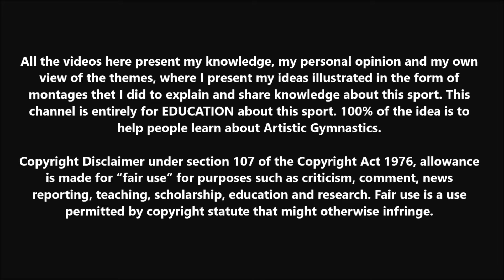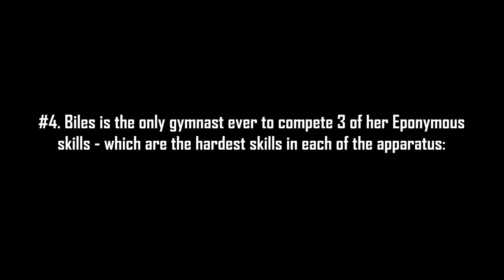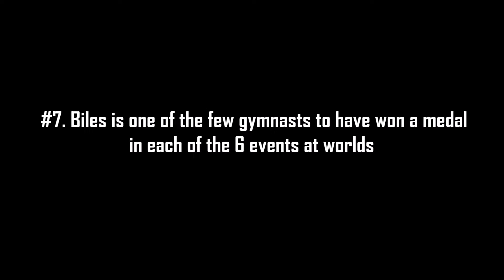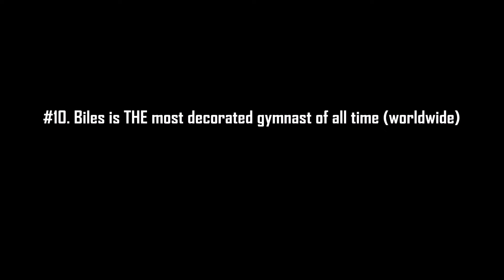10 Facts About Simone Biles